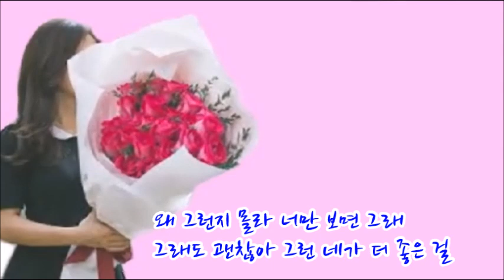그래도 좋아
39년 간의 영어교육 현장에서 얻은 Contents로